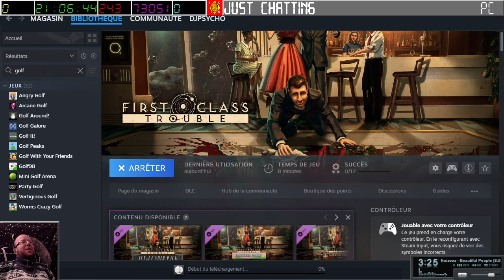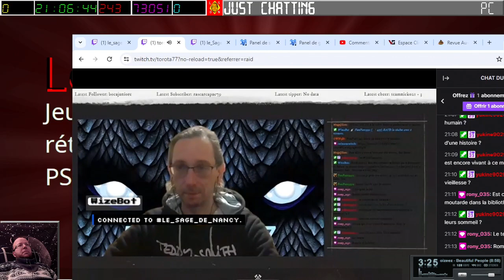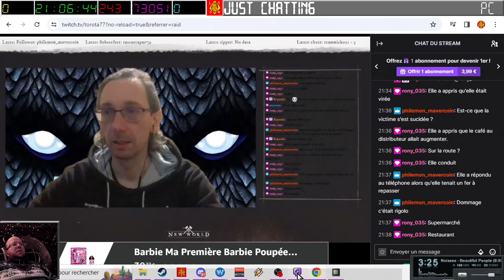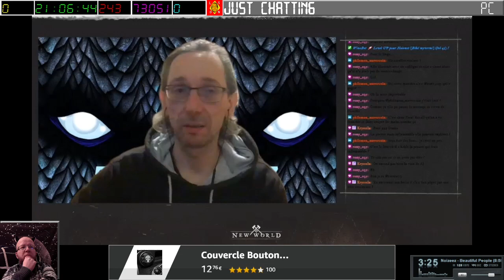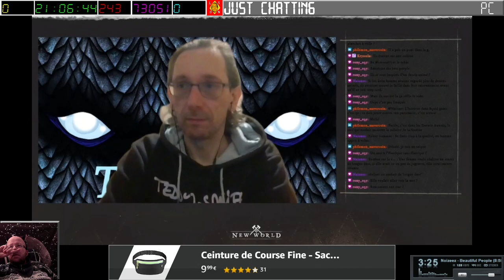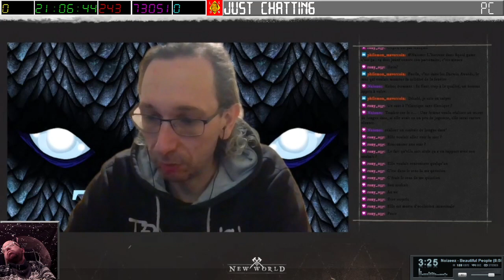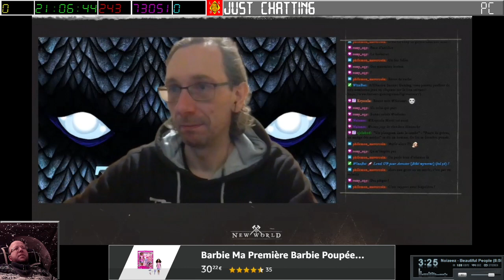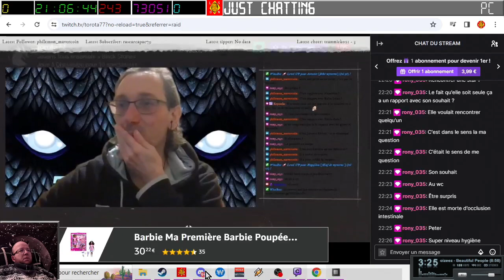[13-01-2024] Soirée spéciale - Morts insolites avec Torota77 [LSDN]